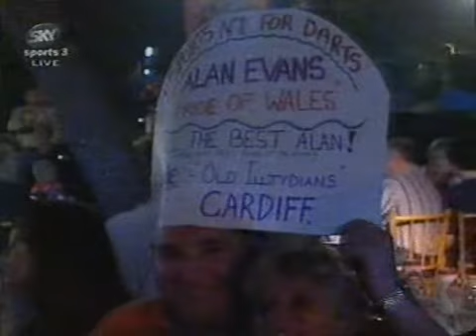Bristow vs Evans 1997 Battle of the Champions Part 3